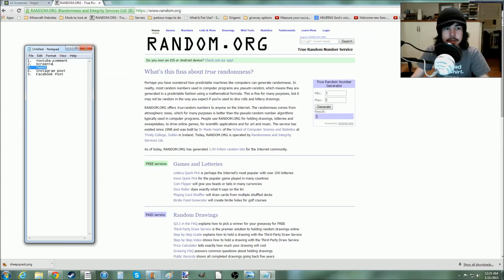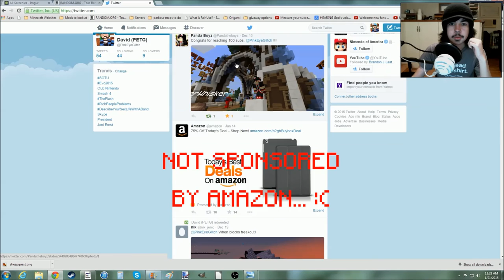Ultra Giveaway Results!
Jesus Saves!

Song used in intro and outro:  "Whirlwind" by Tobes.

PC specs:
AMD FX series 8350 processor,
MSI 970A-G46? motherboard
Asus Geforce GTX 660ti graphics card,
Corsair Vengeance 8gb ram,
Corsair CX 750 power supply unit,
Seagate Barracuda 2tb 7200 rpm hard drive,
Enermax Coenus Case.

Font credits:  "Asherz08", "MadPixel", "Ashley Denham"